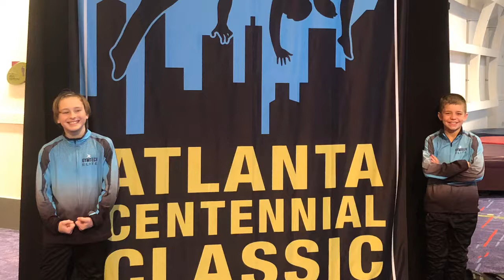David Longino ll age 10, level 6.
Atlanta Centennial Classic
February 10th, 2019.
Level 6
He had been working so hard on high bar giants and I was so confident he was going to make it.  It looked good during warm up, but unfortunately he came up short and didn’t make it when it actually counted.